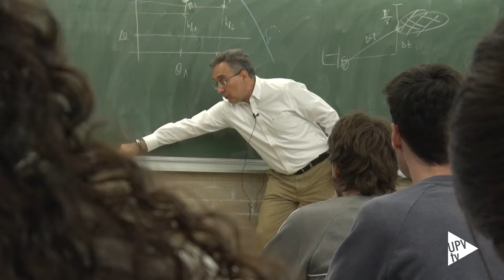QS ranking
QS, uno de los tres indicadores de calidad universitaria más prestigiosos del mundo, ha reconocido a la UPV como la mejor universidad de España para estudiar tanto Ingeniería Agroalimentaria y Forestal como Arte y Diseño, además de incluirla en el top 100 mundial en ambas disciplinas.

Los resultados de la última actualización del ranking, que destacan a la UPV en un total de 17 disciplinas -situándola en 9 de ellas entre las 200 mejores universidades del mundo-, avalan la calidad docente de una institución en constante mejora, como evidencia su ascenso en 4 de las 5 grandes áreas analizadas: Artes y Humanidades, Ciencias Naturales, Ingeniería y Tecnología, y Ciencias de la Vida.